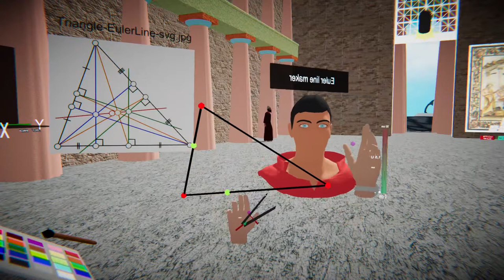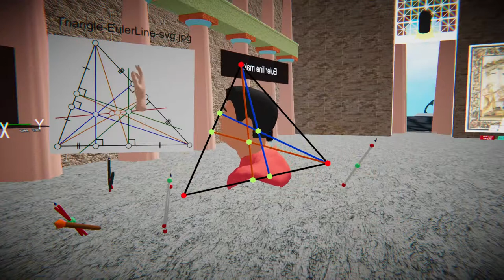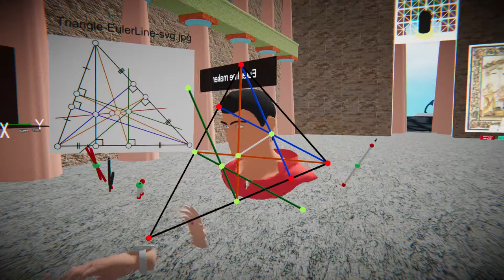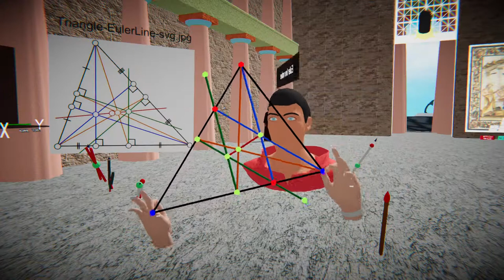Euler line of a triangle in Neotrie VR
Euler's line is a straight line through the centroid, orthocenter, circumcenter. We use several tools to construct and interact with these.

The projection of a point to an edge (or plane), is build in the video with the compass tool. It can also be made with the perpendicular tool.